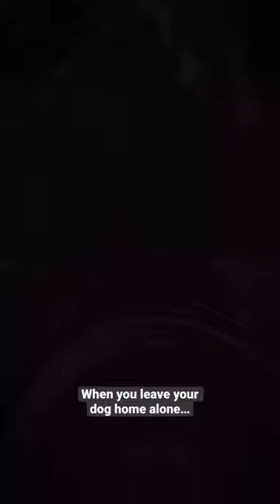The dogs want techno 📢🐶